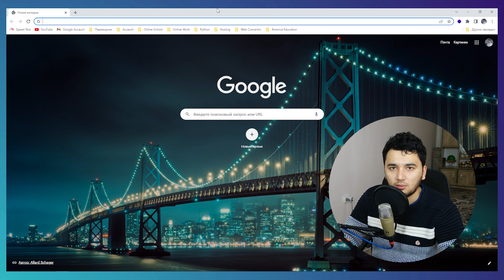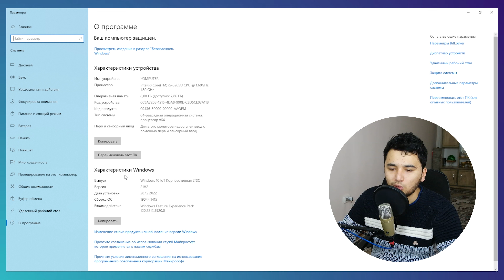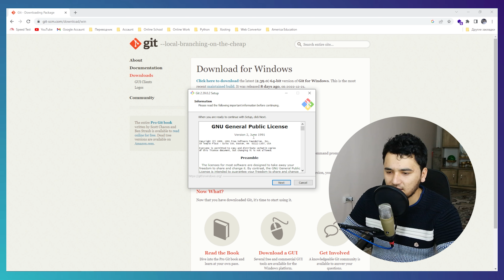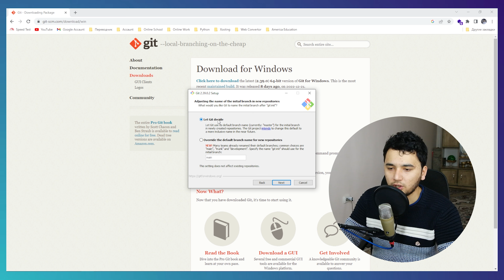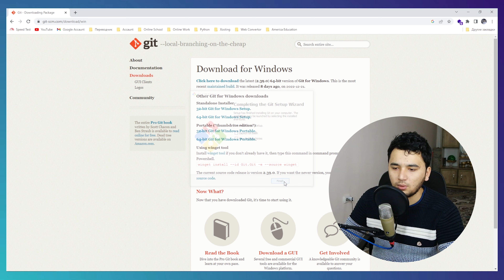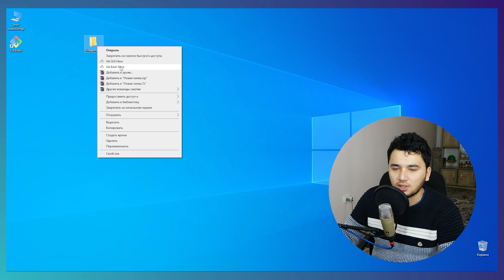Git bash install, (Git bash terminalni o'rnatish)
Salom, Bu darslik orqali git bash terminalni o'rnatishni o'rganamiz.
Dasturni shu linkdan yuklab olasiz.